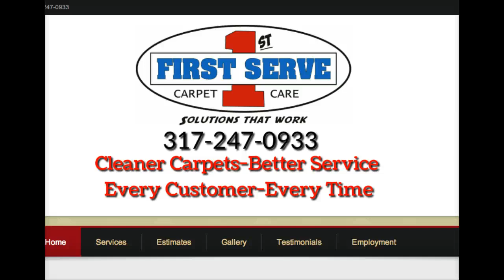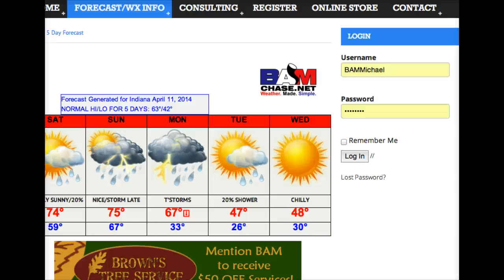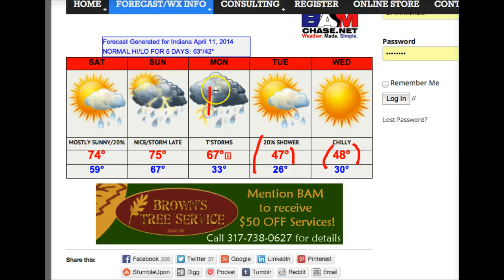41114 short range forecast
41114 short range forecast